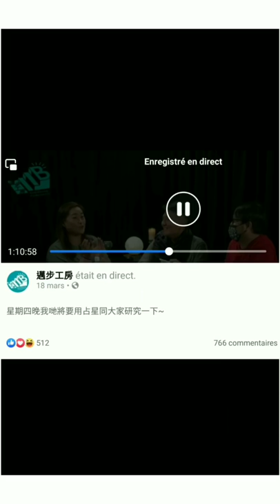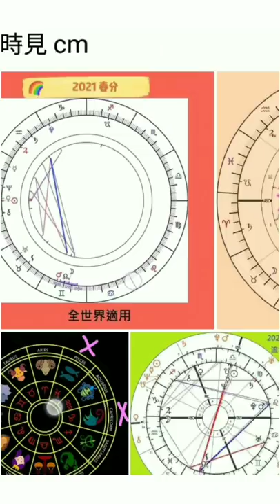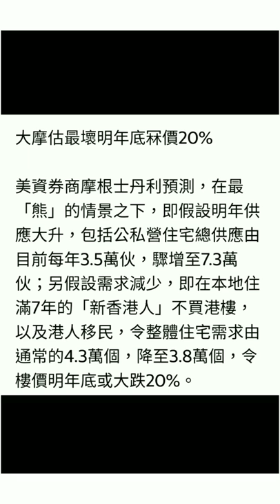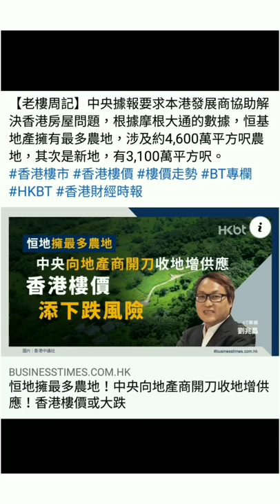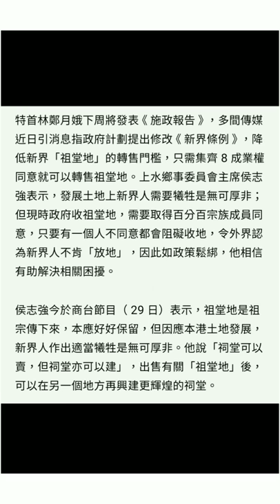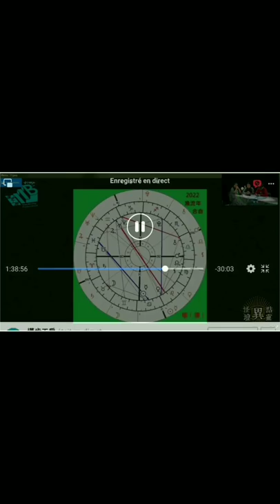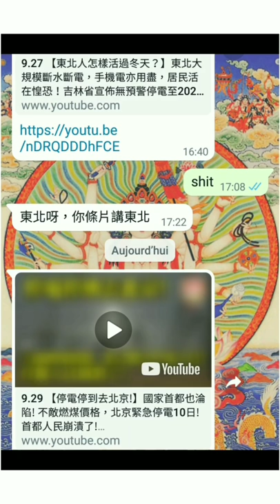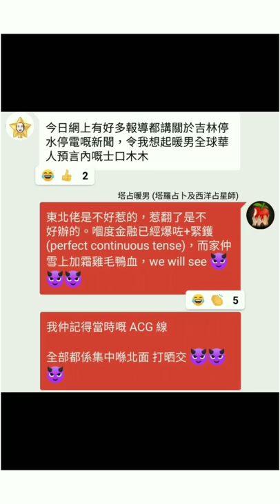中！中！中！2021 風雲變色響驚雷 😱 連中三元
口誤 💩 今晚係【9】月 29 🙊 水逆呀果然

時地人事樣樣精準，確保觀眾有嘢 take away，捨我其誰 😏😎

等

ALL PERSONALISED SERVICES, including but not limited to